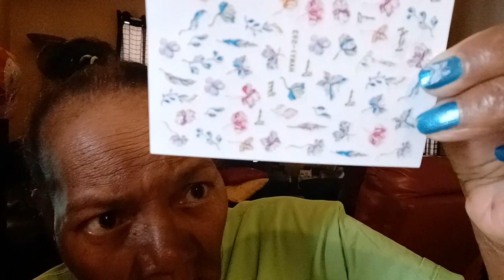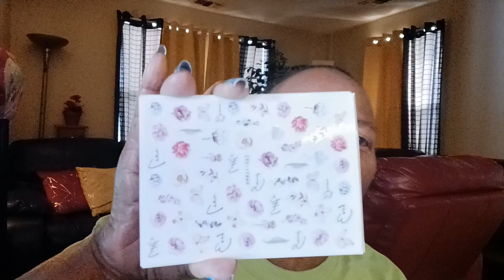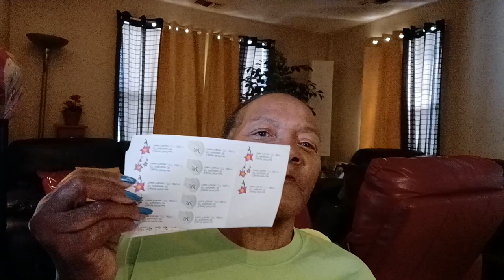June 21, 2023 /give stickers, empty box.wooden spoons to KIDS/ KEEPS EM' BUSY FOR HOURS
COLORING BOOKS, A BOUNCING BALL (OUTSIDE) TURN EMPTY OATMEAL BOX INTO A DRUM